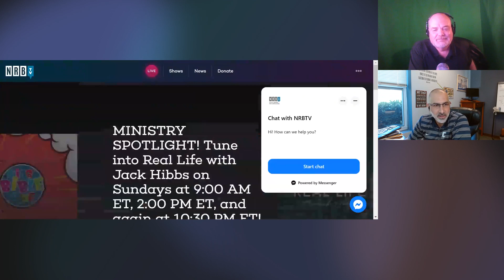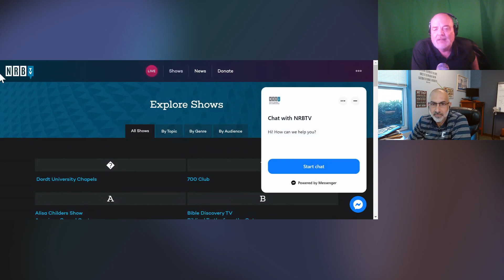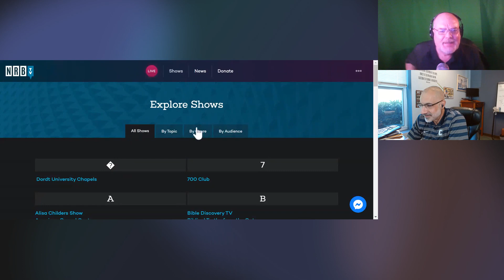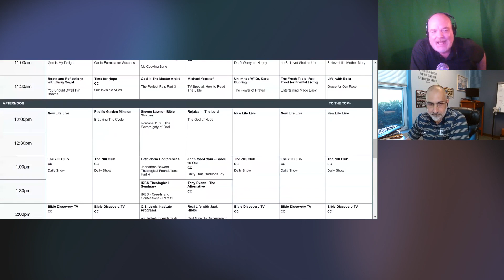D. James Kennedy, Evangelism Explosion, NRBTV, Christian Media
RE Bob Allen was the media voice of Coral Ridge Ministries on the radio with D. James Kennedy. He went on be the same with John Piper and Desiring God. He currently is a Producer & the Network Voice at NRBTV.  George & Bob discuss Coral Ridge, Dr. Kennedy, Multi-Media, and what NRBTV has to offer Christians.